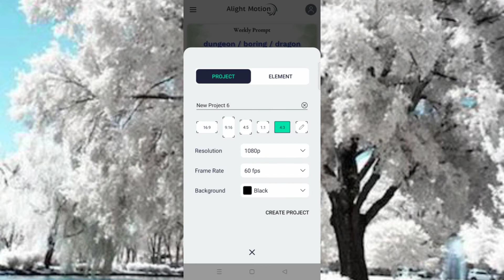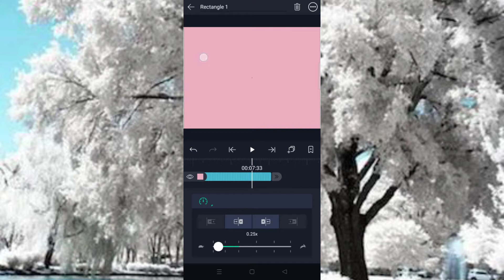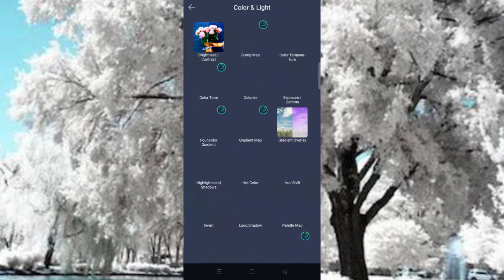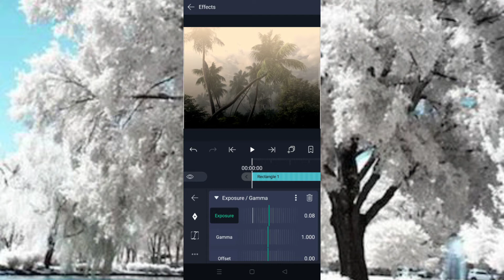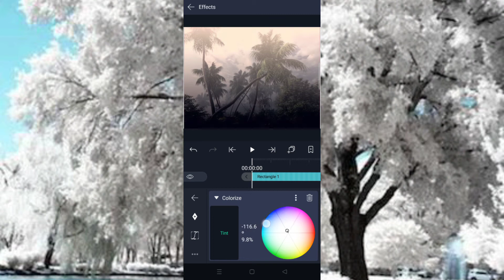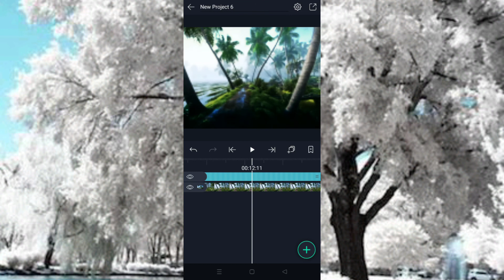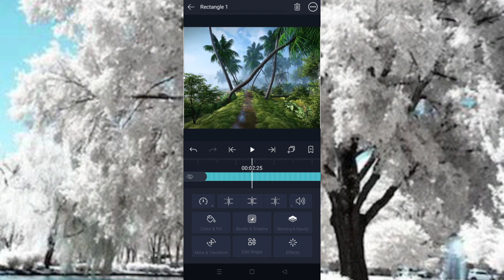New trending stylish Colour grading💚(CC) in Alight motion ❤️Alight motion Editing tutorial in tamil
Hii Friends 🥰

New trending Stylish Colour grading video editing tutorial in tamil 💯

Trending New whatsapp status 🤩

Alight motion Video Editing tutorial video in tamil

New Kinemaster and alight motion Editing tutorial video coming soon .🤩in our YouTube channel 😍

Comment me it will encourage us to upload new trending videos 🥰

🔥Janani's Creation🔥
Here you can download Full screen Whatsapp status😉, Video Editing tutorial link of our YouTube channel❤️,Craft Work😘, template download link etc...